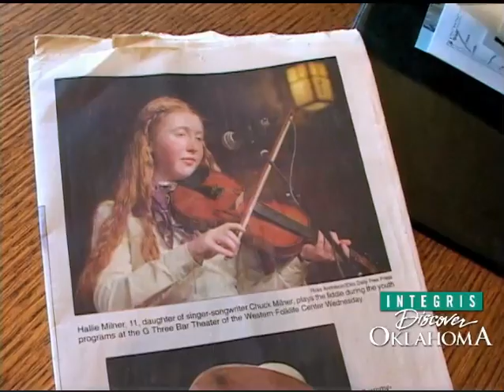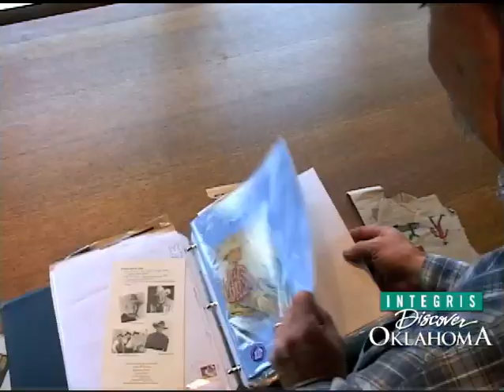Chuck Milner-Western Spirit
Come on down to the Western Spirit Celebration in Duncan for a taste of the old west and to discover the true spirit of the American Cowboy... and Chuck Milner's concert will give you a peek into the soul of a real cowboy.